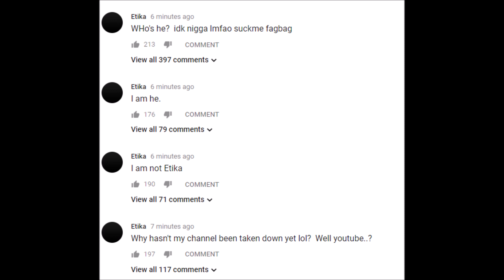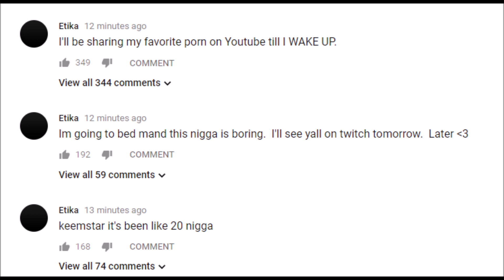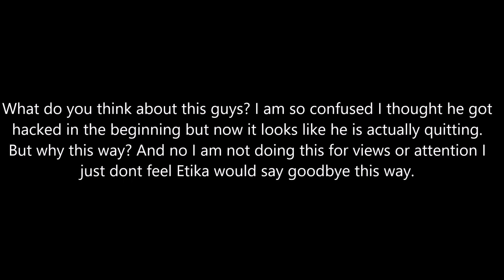Etika got hacked? Etika quitted Youtube? WHAT'S GOING ON!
I am seriously so confused. Let me guys know your opinion towards this in the comment section. If you want to check his post in reddit here is the link for it.